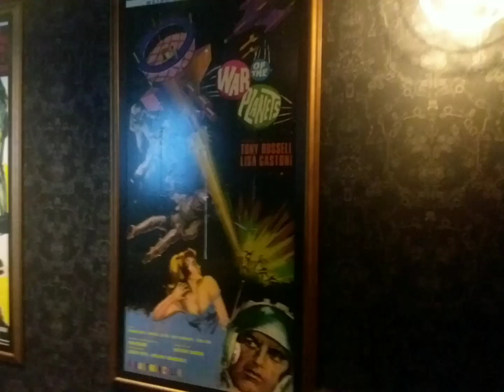Movie Poster Marathon: War of The Planents